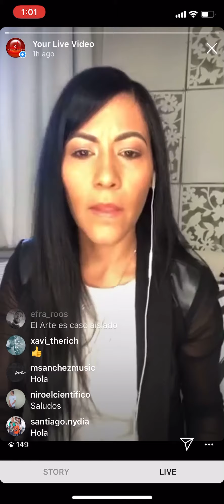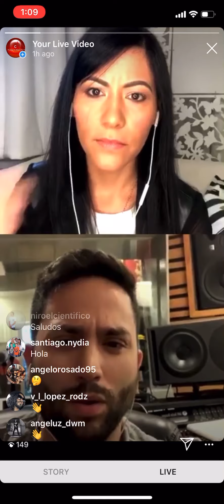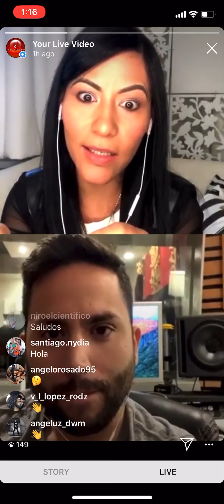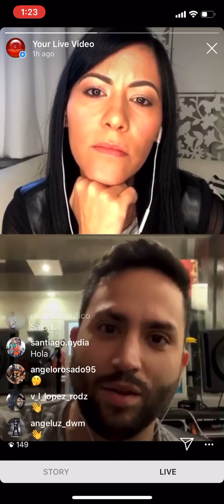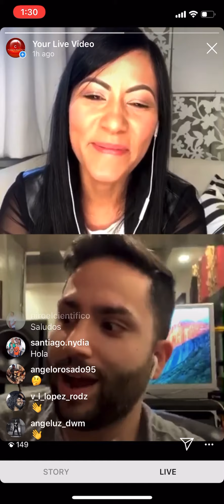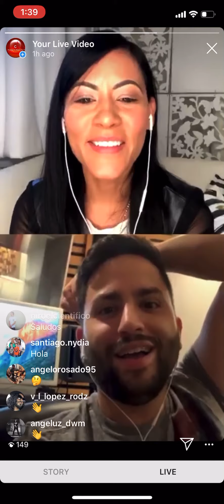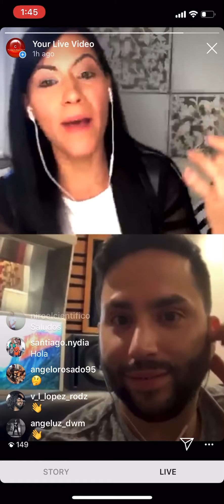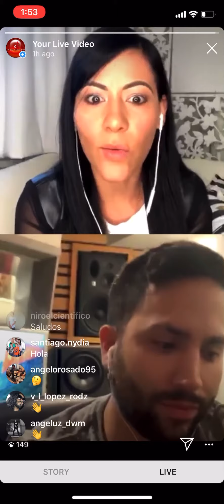Qué necesito para ser productor musica | Marcos Sánchez | Cómo ser productor musical ABOGADO MUSICA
La Lcda. Yira Santiago, abogada especialista en música y entretenimiento, entrevista a Marcos Sánchez, productor ganador del Grammy Latino, músico, compositor, arreglista, ingeniero de sonido y director musical de la cantautora puertorriqueña Kany García. Hablamos sobre su trayectoria, los aspectos clave para lograr una carrera exitosa en la industria de la música y mucho más!!

Ofrecemos servicios de:
~ Asesoría legal
~ Redacción, revisión y negociación de contratos artísticos
~ Registros de derechos de autor, marcas, sociedades de recolección de
    regalías, entre otros.
~ Conferencias
~ Adiestramiento en el negocio de la música
~ Entre otros...

DERECHOS DE AUTORA Y RELEVO DE RESPONSABILIDAD

La Propietaria y/o sus respectivas asignatarias, sucesoras, cesionarias, agentes, distribuidoras, y/o licenciatarias son las dueñas únicas y exclusivas perpetuamente a través de todo el universo del contenido de esta página y son las únicas con derecho exclusivo e ilimitado a controlarla y explotarla. Usted solo puede utilizar el contenido de esta página para propósitos personales. Esta página es solo para propósitos informativos y no provee asesoría legal o servicios. Se prohíbe la reproducción, distribución, ejecución púbica, exhibición pública, modificación o cualquier otro uso no autorizado del contenido de esta página. El contenido fue preparado por la Lcda. Yiraí Santiago para Protege Tu Música TV™. El contenido no debe interpretarse como un compromiso, una representación o una garantía de ningún servicio o producto por parte del Propietaria. El uso de cualquier información en esta página no crea una relación abogada-cliente entre la Propietaria y los usuarios de la página. No debe actuar legalmente sin antes consultar con un abogado(a) con conocimiento de las circunstancias particulares de su caso. La Propietaria no se hace responsable del contenido de ninguna otra página que utilice el enlace de esta página. Si se comparte el contenido de esta página, todas las copias deberán incluir el aviso de derechos de autor y la información contenida en este relevo.